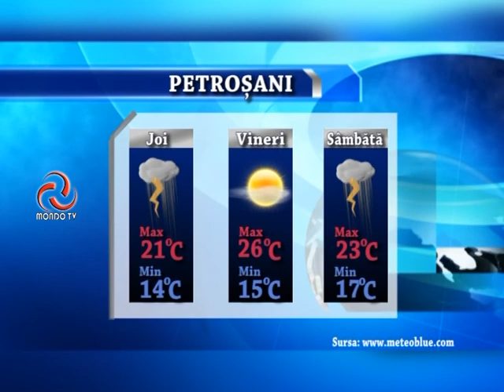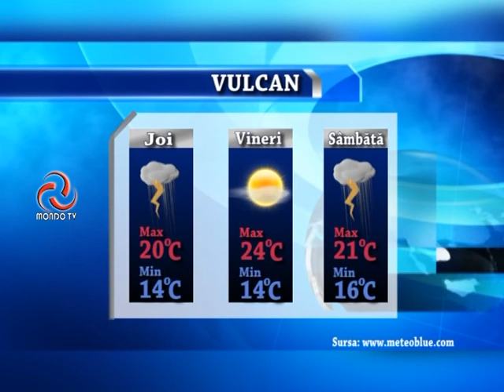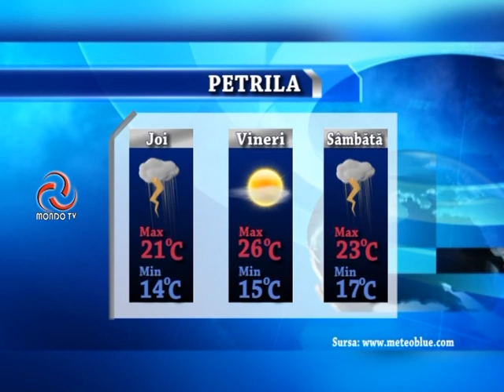STIRILE MONDO TV 06 06 2018